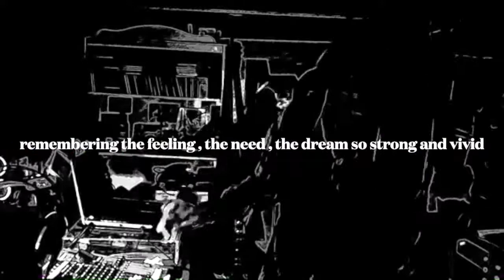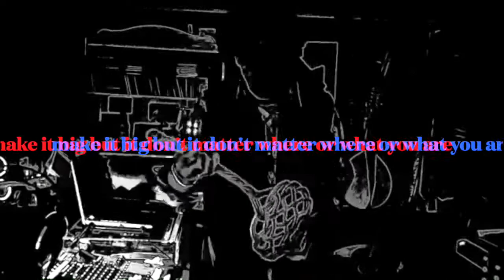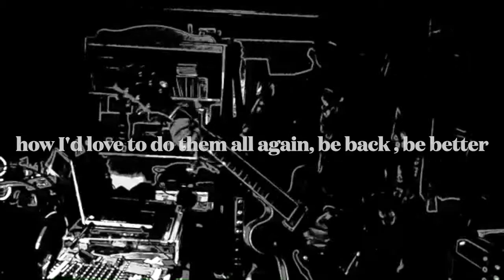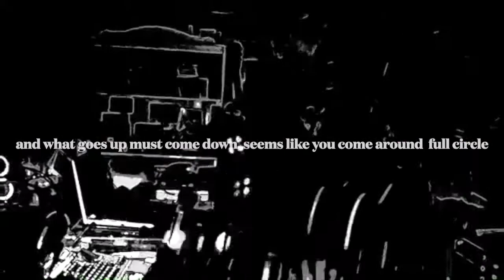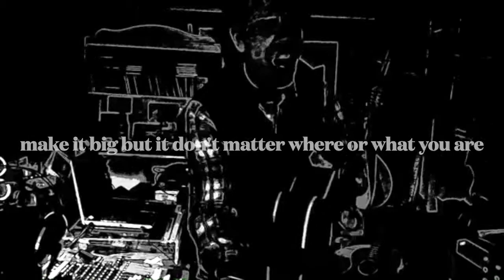Air Guitar - Ad Vanderveen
From the 2022 album Candle To You
Written by Ad Vanderveen
With:
Kersten de Ligny & Simon Moore: harmony vocals
Jan Erik Hoeve: pedal steel
Michael Kay: drums
Pete Fisher: bass
AV: vocal, guitars
choreography by Lefty o'Neil